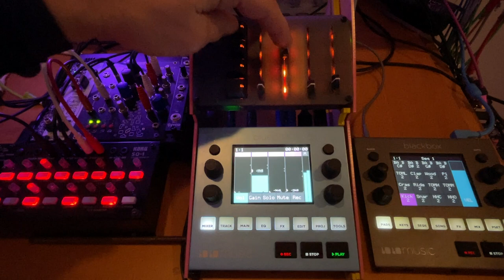Edges + Bluebox + DIY Neocontroller Fader/Solo Box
I repaired a DIY MI Edges four-voice chiptune module, and ran the four outputs to 1010music Bluebox for mixing and reverb. Sequencing from KORG SQ-1. Faders are a MIDI box I built with an Adafruit Feather RP2040 running CircuitPython plugged into the Bluebox.